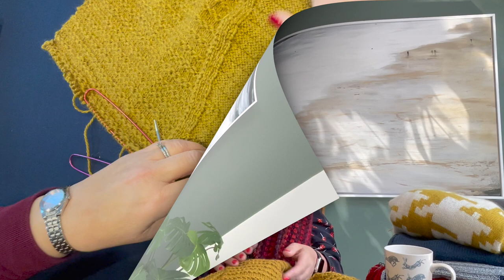The Wool Winder Podcast: Ep. 1 - Revealing My Abundance of Nearly Finished Knitting Projects!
Join me on the Wool Winder Podcast as I unveil a treasure trove of unfinished knitting projects! Get ready for a delightful journey through my creative endeavours. From cosy scarves to intriguing cardigans, we'll explore the beauty and potential of these works in progress. Don't miss this opportunity to dive into the world of knitting inspiration and share in the joy of unfinished masterpieces.

Find out more about Wool Winders Escape Days and more